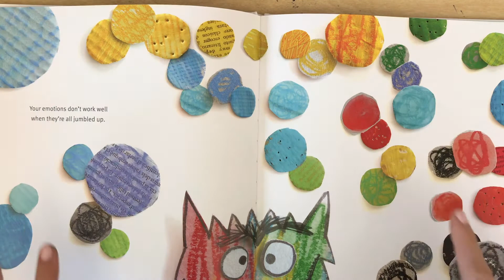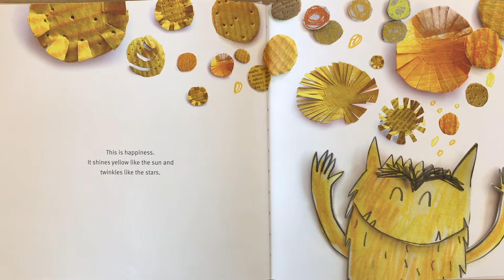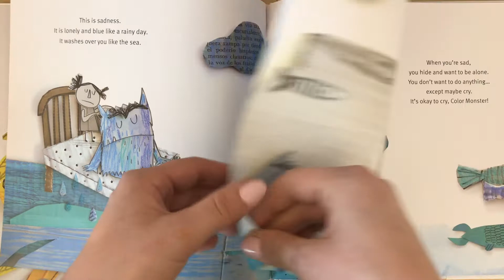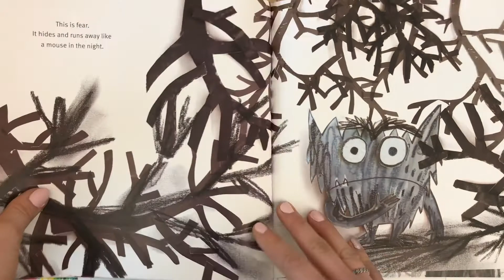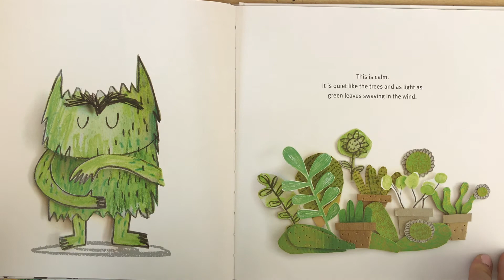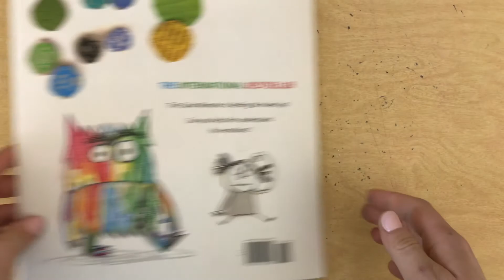Read Aloud Color Monster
Check out the drawing video that goes with this!